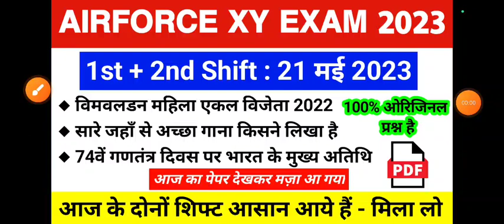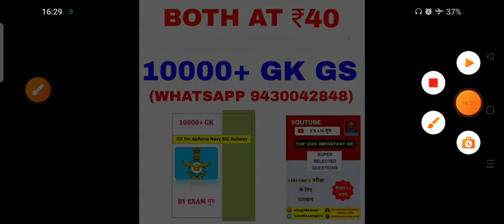Airforce XY 21 May 2023 1st & 2nd Shift Exam Analysis | Airforce XY Today Exam Live Analysis 2023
Exaamguru